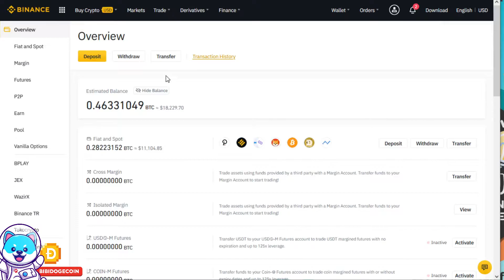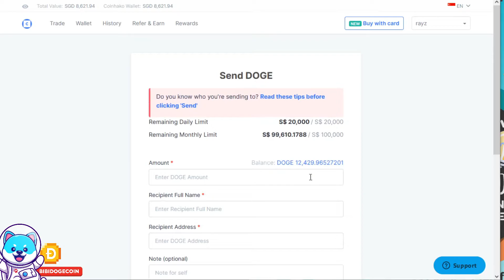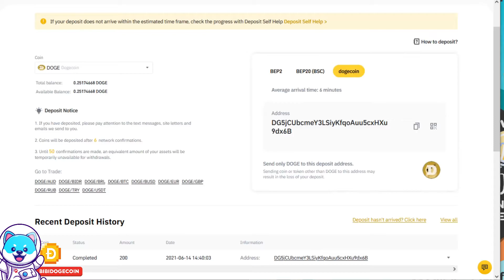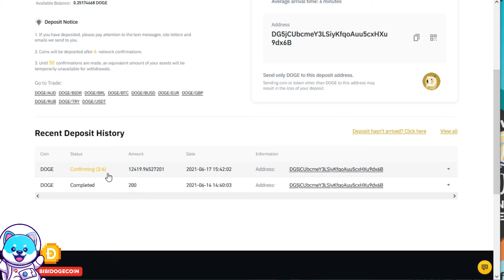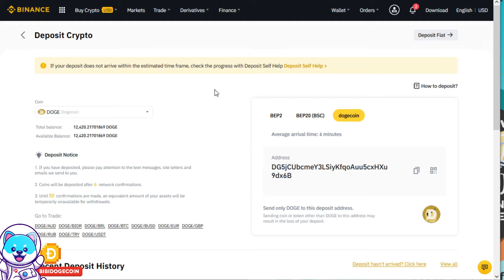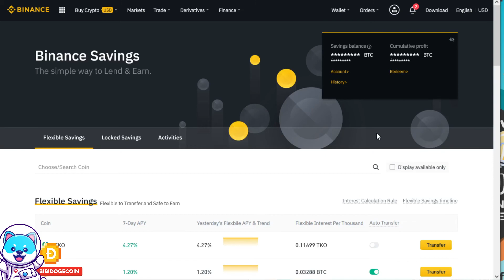How to transfer crypto from Coinhako to Binance dogecoin on Binance Staking 如何将加密货币从 Coinhako 转移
How to transfer crypto from Coinhako to Binance.com 12500 dogecoin on Binance Staking 如何将加密货币从 Coinhako 转移到 Binance

🥇幣安 Binance
使用以下連結註冊可以得到終身交易最高20%返現！

This is a tutorial on how to transfer crypto coin from coinhako platform to binance.com.